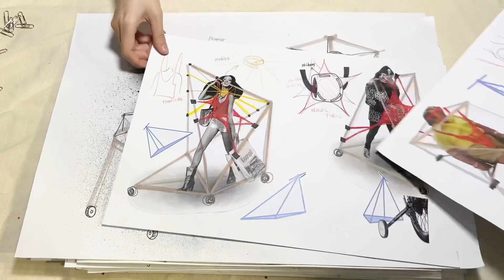2022-1 project one sketchbook ZWB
the stretchable balance project
Wenbo Zhang